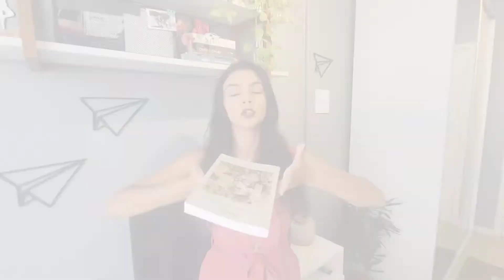Triuno - Neurobusiness e qualidade de vida sob a visão da Neuroarquitetura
Minha revisão sobre o livro Triuno - Neurobusiness e qualidade de vida (autores: Robson Gonçalves e Andréa de Paiva), levando em consideração a Neuroarquitetura.

Quer saber mais sobre Neuroarquitetura?

- Ebook GRATUITO 5 passos para começar a estudar Neuroarquitetura

- Quer ter consultorias exclusivas de Neuroarquitetura? Entre em contato!